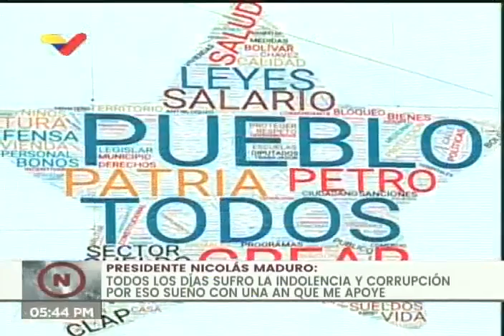Nueva Ley contra el Maltrato Animal pide Maduro a candidatos a la Asamblea Nacional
22 de octubre de 2020, como parte de 12 leyes propuestas por el Presidente Venezolano Nicolás Maduro y el PSUV como parte de la campaña para las elecciones del 6 de diciembre de 2020. También agradeció a la Misión Nevado y al Fiscal General Tarek William Saab su trabajo en esta materia.

Bitcoin: 16zae5LZZNU7e8wwAKZXSEVo7bP2xZ1KwC